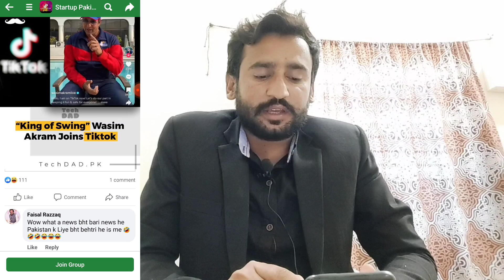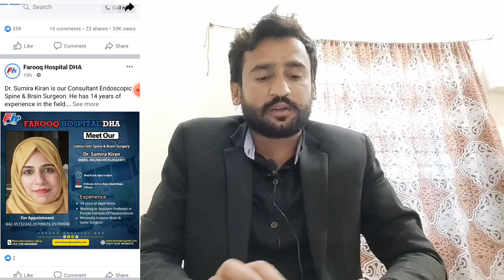how to online work without investment | online work No any investment | YouTube online work